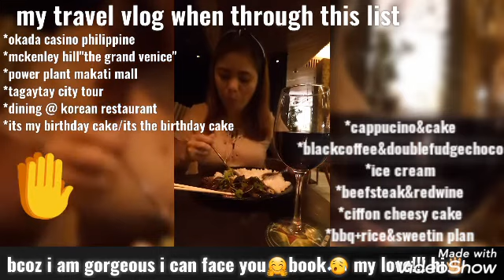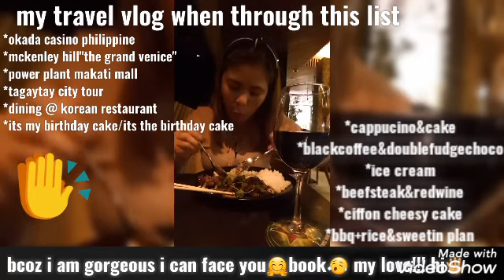what i loved 0f looking back when through this!!!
gala mode
one way of looking back expereince
happy thought,happy walk,and deep breath through walk of life

iloveyou
eva😘